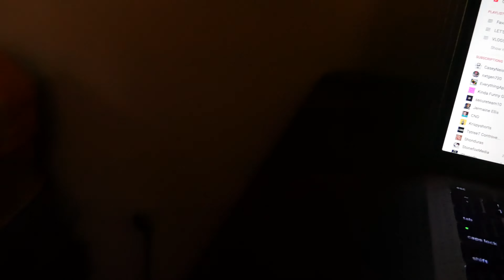I got some new toy"s 4k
UberEats
Eat free up to $20 with my code:

LYFT:
use my code with lyft and get up to $50 in free ride credit

UBER:
Use my uber code to get $15 off your next ride:

UBER PARTNER'S
If you want to sign up to be a partner with Uber use this:

DOORDASH:
Use my code down below to sign up with doordash Apply

GEAR I USE - Panasonic G85  DJI Mavic Pro  IPHONE 7 Plus

VLOG LIFE